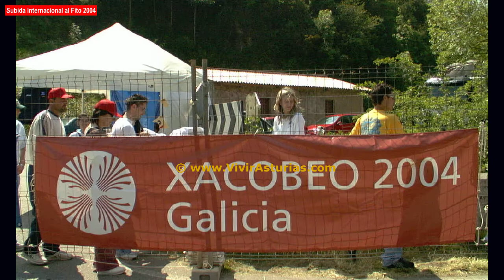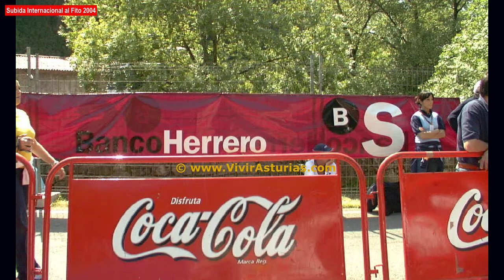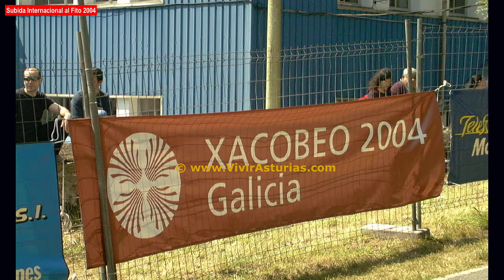Subida Internacional al Fito 2004